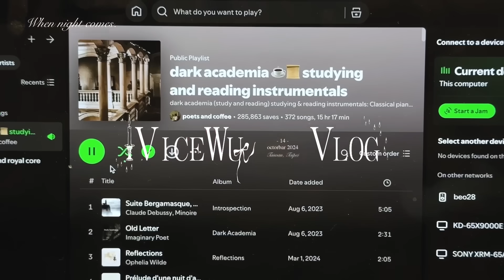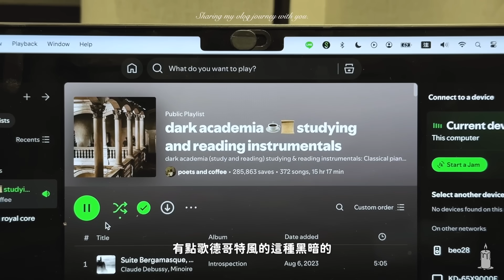🎄深夜聊聊天Vlog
最近的口頭禪是開心開心
變老ㄌ